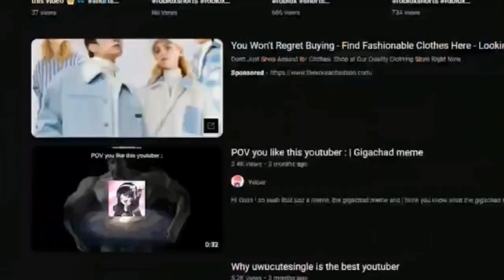April 17, 2024